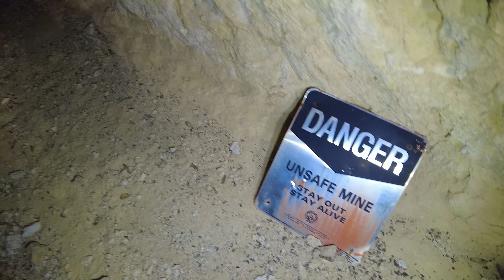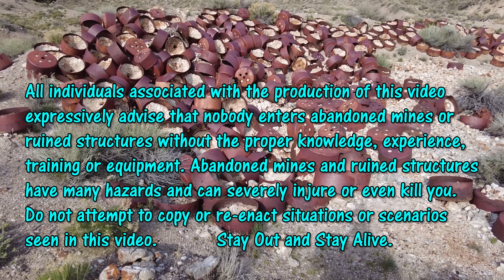Help Solve The Mystery Of The Metal Cups Mine